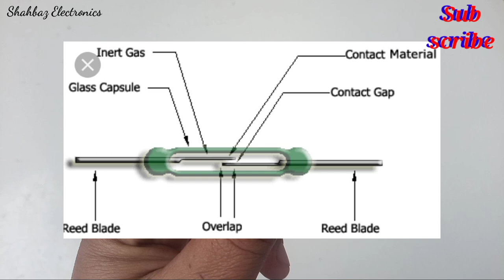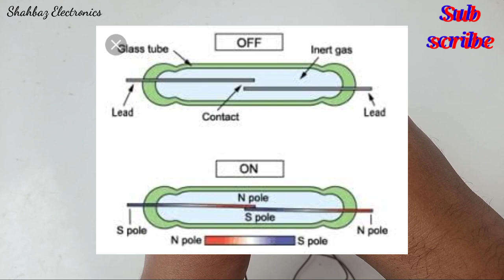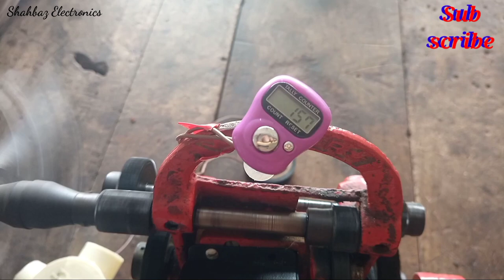How to make Counting meter for winding machine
how to make turn counting meter
manual coil winding machine
meter reading
magnet sensor
sensor switch
Reed switch
Reed switch wiring
winding machine
machine
Winding machine counting circuit
how to set tally counter meter
ceiling fan Winding machine
fan rewinding machine
motor winding machine
how to make counter for winding machine